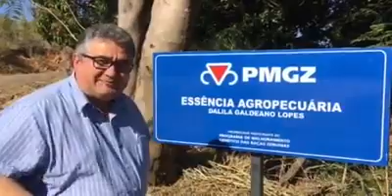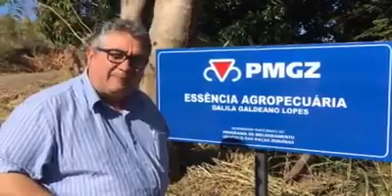Fala Carlão | Edição 449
Fala Carlão, edição 449 direto do café da tarde da Essência Agropecuária, da Dra. Dalila Galdeano Lopes